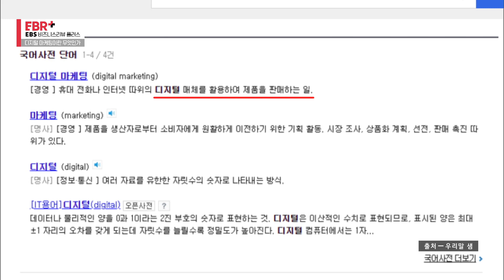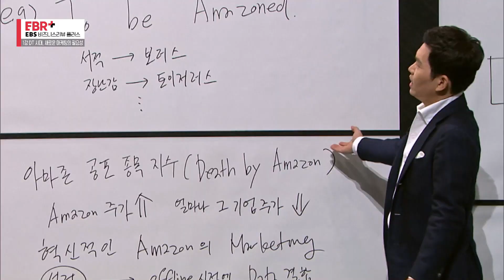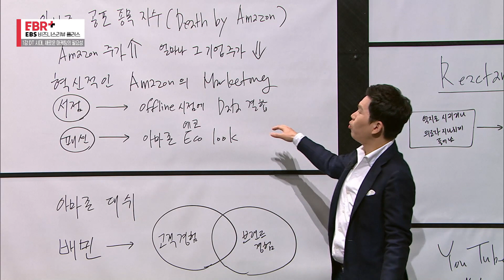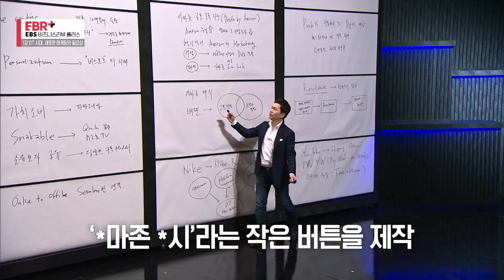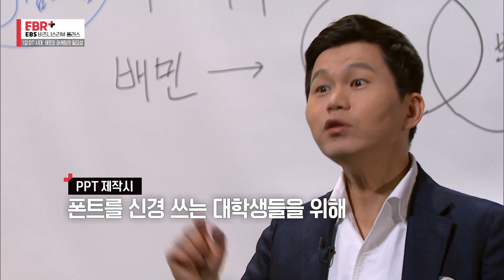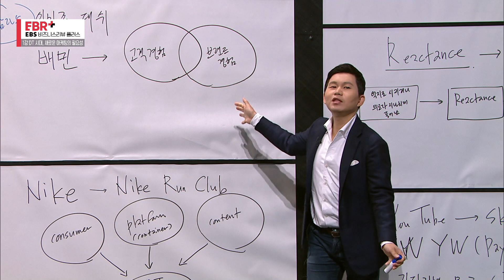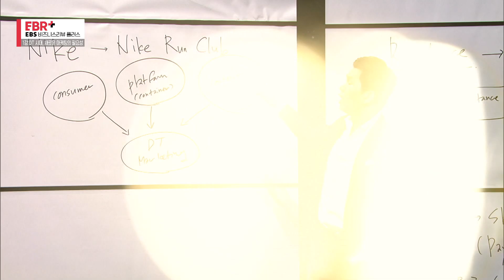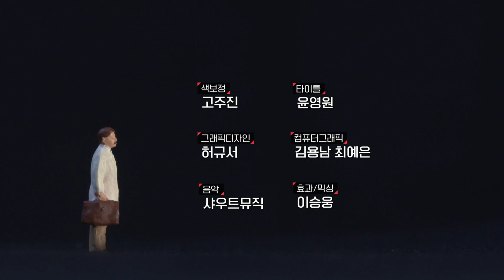[풀버전] DT시대, 새로운 마케팅의 필요성 | EBS 비즈니스 리뷰 플러스 이승윤 편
🔸DT시대, 새로운 마케팅의 필요성

최근 마케팅의 주요 핵심 키워드는 ‘디지털 트랜스포메이션(Digital Transformation)’이다. 디지털 전환, DT 시대, 향후 4차 산업혁명의 물결 속에 디지털 마케팅은 그 역할이 점점 더 커질 것으로 예상된다. 아마존과 배달의 민족 등 다양한 기업의 사례를 통해 새로운 마케팅의 필요성에 대해 알아본다.

방송일시 :
🔸2020년 9월 21일 (월)~10월 2일 (금) 오후 12시 10분,  EBS1
🔸2020년 9월 21일 (월)~10월 2일 (금) 밤 8시 30분,  EBS2